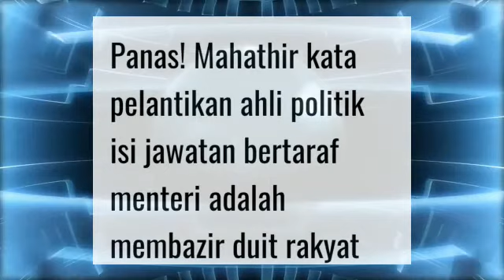PANAS!!!TUN M BONGKAR KEGAGALAN KERAJAAN ISMAIL!!!